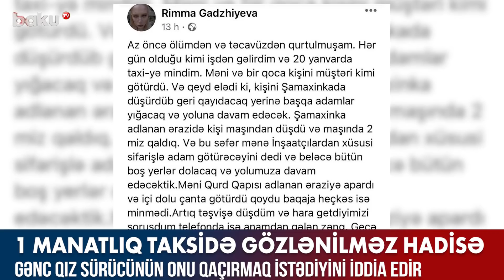Gənc qız manatlıq taksi sürücüsünün onu qaçırmaq istədiyini iddia edir - Baku TV